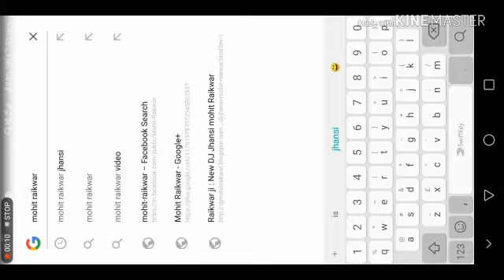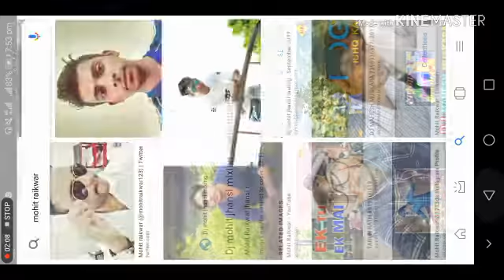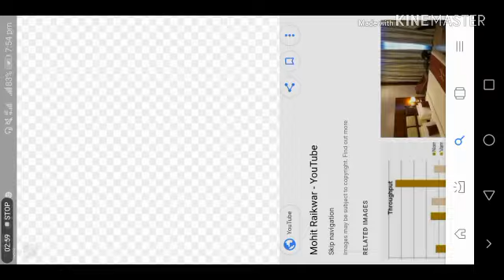Google.. Mohit raikwar search 😎😎😎😎😎😎